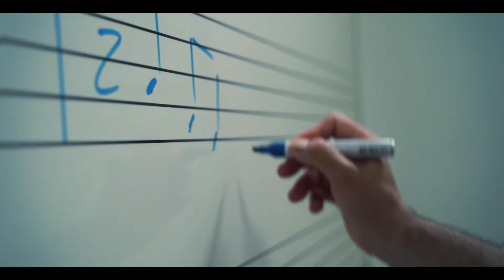Dia Internacional dels Drets Humans 2020